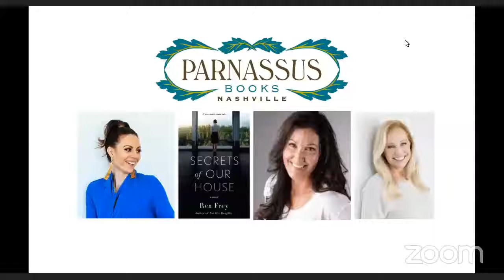Rea Frey, author of Secrets of Our House, in conversation with Kimberly Belle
Parnassus Books is pleased to welcome Rea Frey to celebrate her new book, Secrets of Our House, in conversation with Kimberly Belle and Kaira Rouda.

Desi is the mastermind behind her dream getaway house. Nestled high into the mountains of North Carolina, it is a sleek place, a luxurious place, a dark place.

A place full of secrets.

Secrets about the man she longs for, a man who is not her husband. Secrets about the roots of her family that must never, ever, see the light of day. When Desi and her family arrive from Chicago to spend the summer in the mountains, the seeds for the tumultuous months to follow are planted--her marriage on the rocks, not knowing which way they'll go. Her seventeen year-old daughter Jules, falling in love for the first time with a local boy--and forging a new path that will take her to uncharted places. And Carter--a man Desi knew long ago, before she expunged him from her life for good.

All hurtling toward events none of them can undo.

Engaging, propulsive, and with a dramatic, heart-pounding final act, Secrets of Our House is a dazzling novel, richly-drawn, that shows no matter how hard outside forces may shake you, the bonds of family are stronger than the harshest winds.

Rea Frey is an award-winning author of several nonfiction books and the novels Not Her Daughter, Because You're Mine, and Until I Find You. She is also the founder and CEO of Writeway, which teaches writers about the business of publishing--not just the craft. She lives in Nashville with her husband and daughter.

About Kimberly Belle

Kimberly Belle is the USA Today and internationally bestselling author of seven novels, including My Darling Husband and The Marriage Lie, a Goodreads Choice Awards semifinalist for Best Mystery & Thriller. Her books have been published in more than in a dozen languages and have been optioned for film and television. A graduate of Agnes Scott College, Belle divides her time between Atlanta and Amsterdam. Keep up with Kimberly on Instagram (@KimberlySBelle), Facebook (KimberlyBelleBooks) and Twitter (@KimberlySBelle) or via her

About Kaira Rouda

Kaira Rouda is a multiple award-winning, USA Today bestselling author of contemporary fiction that explores what goes on beneath the surface of seemingly perfect lives. Her novels of domestic suspense include Somebody's Home, The Next Wife, The Favorite Daughter, Best Day Ever, and All the Difference. To date, Kaira's work has been translated into more than ten languages. She lives in Southern California with her family and is working on her next novel.